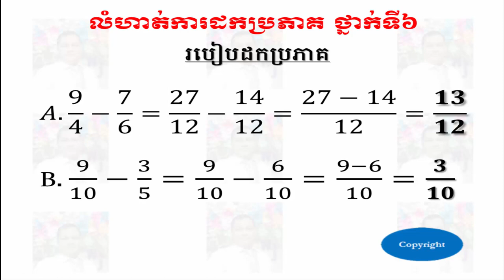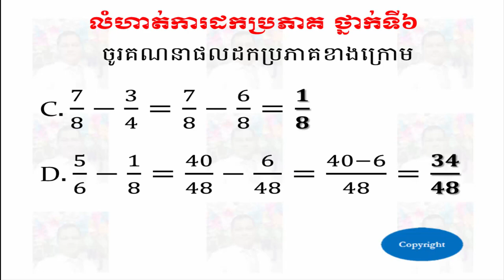លំហាត់ការដកប្រភាគ ថ្នាក់ទី៦ - Subtraction Of Fraction Grade 6